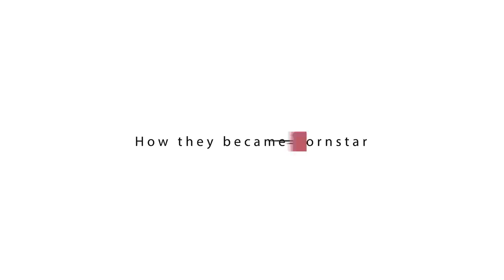This is how Riley Reid became porn star [HOT PICS]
This video Explains how Porn star Riley Reid started her career.